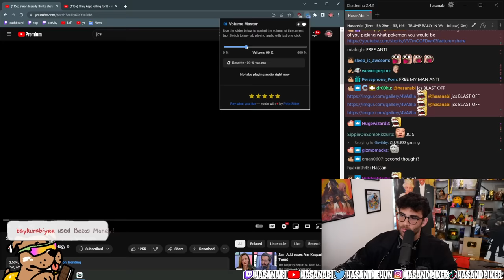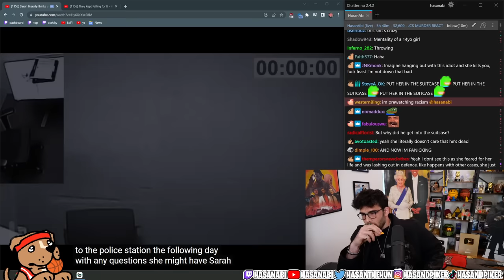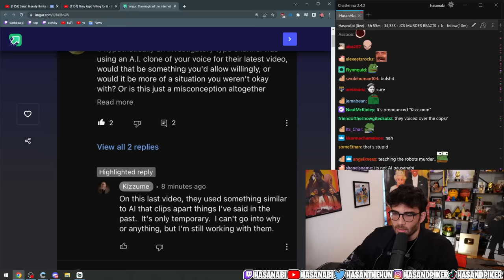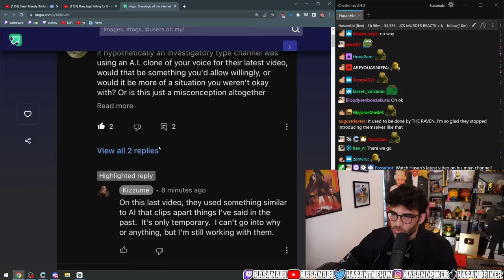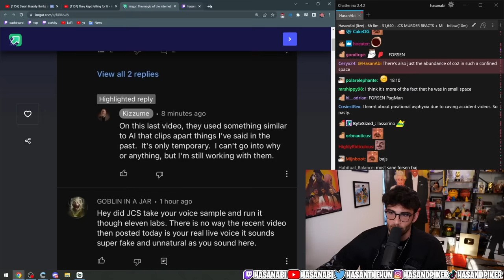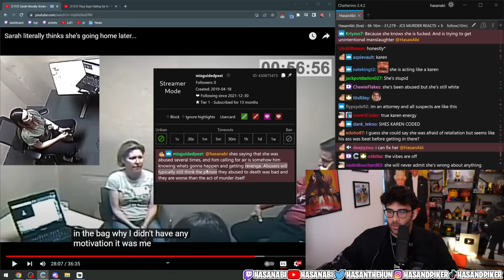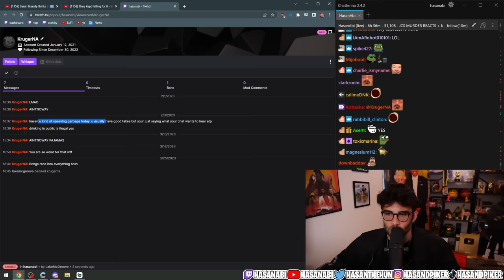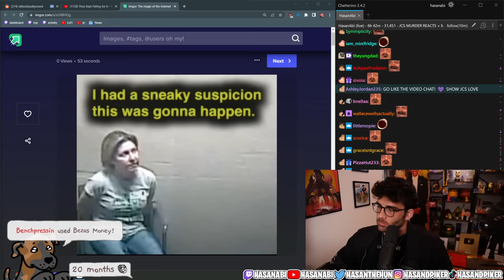Sarah literally thinks she's going home later... | Hasanabi Reacts to JCS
Hasan reacts to the most INSANE video from JCS where this woman was caught on camera, and still denies everything with absolutely no awareness of what's going on at all! Come watch this game of Hide and Seek gone wrong unfold!